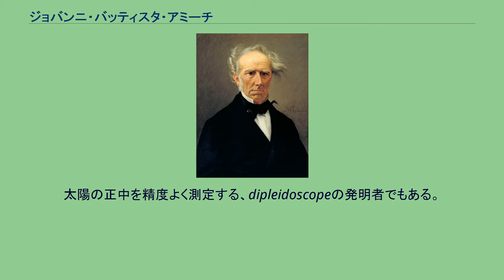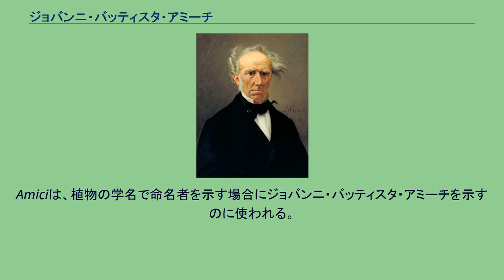ジョバンニ・バッティスタ・アミーチ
モデナ・レッジョ・エミリア大学の教員
Giovanni Battista Amici. ジョバンニ・バッティスタ・アミーチ（Giovanni Battista Amici、1786年3月25日 - 1863年4月10日）はイタリアの天文学者、光学研究者である。
屋根型プリズムのアミチプリズム（アミシプリズム）はアミーチの名前が付けられている。
モデナで生まれた。
ボローニャで学んだ後、モデナで数学を教えた。
生物学の研究のために顕微鏡を製作し、光学機器に関する成果を発表した。
1931年にフィレンツェに招かれ、天文台の所長と自然科学の教授に任じられた。
すぐれた望遠鏡を製作し、フィレンツェのアルチェトリ天文台の望遠鏡の28cmのレンズは当時の世界で2番目の大きさであった。
太陽の正中を精度よく測定する、dipleidoscopeの発明者でもある。
フィレンツェで没した。
月のクレータと小惑星(3809) アミーチに名を残す。
Amiciは、植物の学名で命名者を示す場合にジョバンニ・バッティスタ・アミーチを示すのに使われる。
（命名者略記を閲覧する／IPNIでAuthor Detailsを検索する。） ^ “(3809) Amici = 1951 XO = 1984 FA = 1986 VT4”. MPC. 2021年8月28日閲覧。